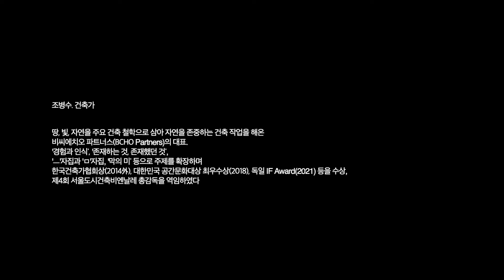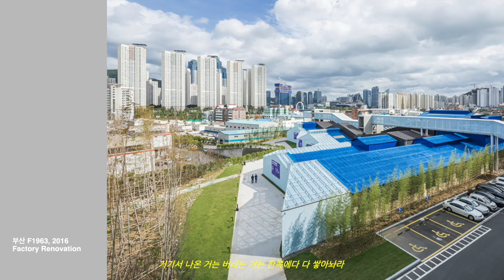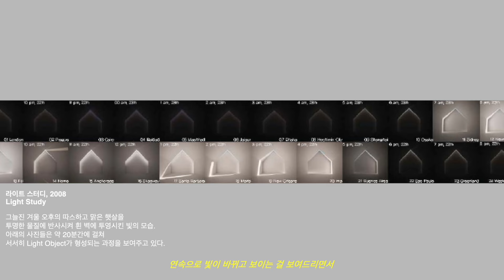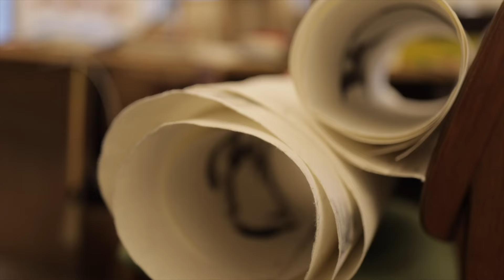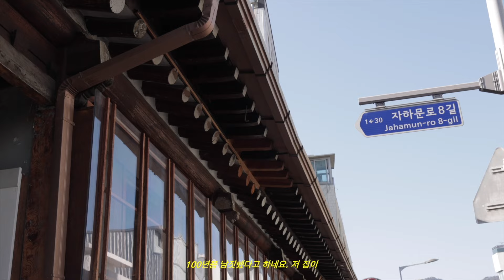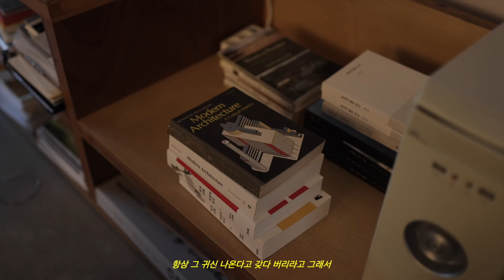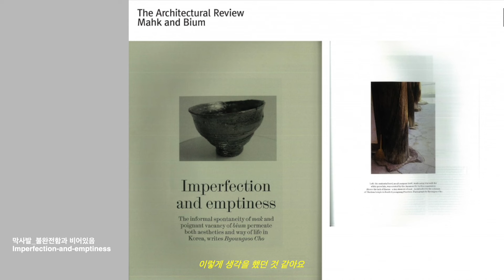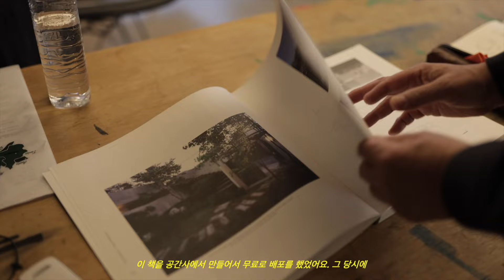《예술교육 : 스몰토크》- 종로 건축가 조병수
“산세도 다르고 산의 모습도 다르고 한 것처럼
사람의 심성이나 문화도 약간의 차이가 날 수 있으나
서로를 잘 이해하고 같이 잘 살자...

땅의 건축을 만드는 거는 건축이 스며들어 잘 살게 하자는 데 의도가 있지만,
더 중요한 건 다른 지역 사회끼리도 서로를 잘 이해하고 받아들이면
참 아름다울 수 있지 않을까?“

종로 예술가 '조병수'의 작품, 표현방식, 재료,
그리고 삶의 이야기를 스몰토크를 통해 만나보세요!

주최‧주관  종로문화재단
기획           토탈미술관
제작           kkotssul